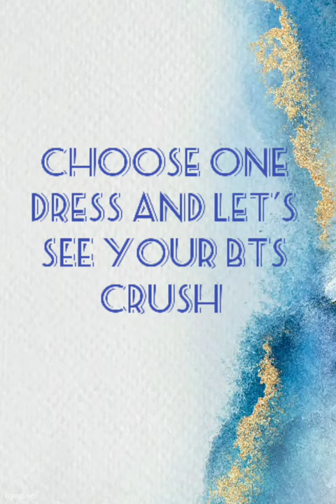choose one dress and see your BTS crush 😍 BTS army 💖💖